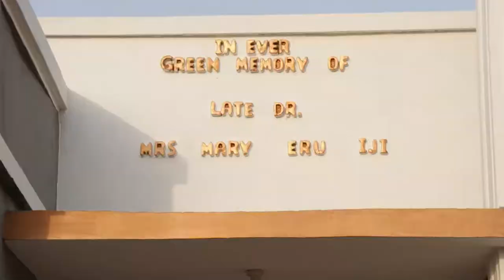Funeral Highlights of late Dr (Mrs) Mary Eru Iji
This is indeed a great loss to the entire Yala tribe. We pray God grant her family the fortitude to bear this irreplaceable loss. Rest on Virtues woman.